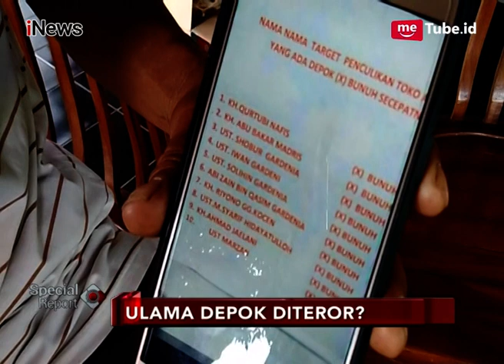Teror Surat di Depok, 14 Ulama Diancam Dibunuh? - Special Report 05/03